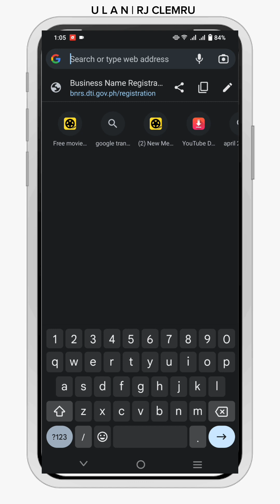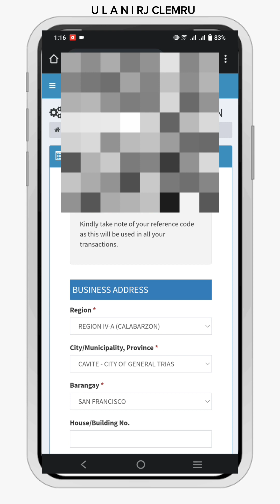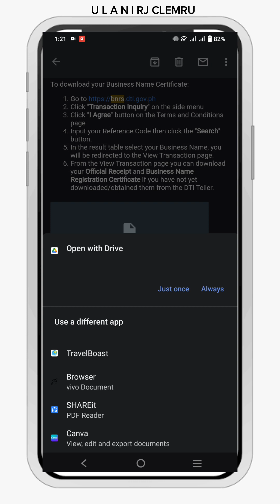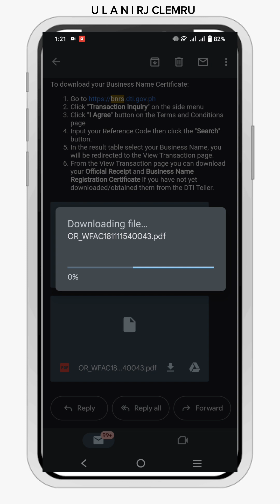Business Name Registration | STEP BY STEP DTI ONLINE REGISTRATION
Register your business in DTI ✨

‼️SIMPLE STEP BY STEP‼️
👉🏼 DTI ONLINE REGISTRATION

👉🏼No need to go to DTI office/s just to register your business, you can do it using your mobile phone / laptop/computer